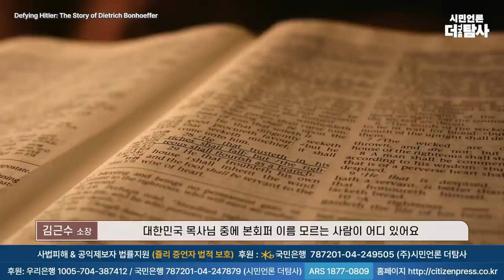【221127】[나.깨.좋] ep23. 스님목사신부들 윤석열 탄핵에 앞장서라